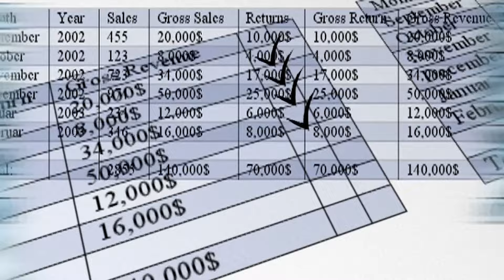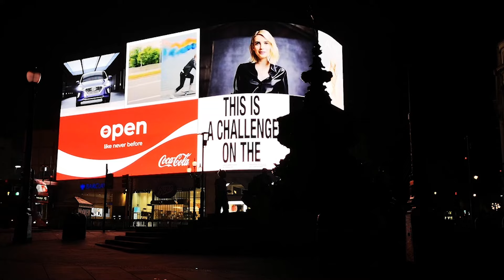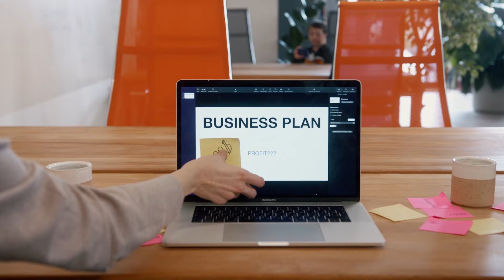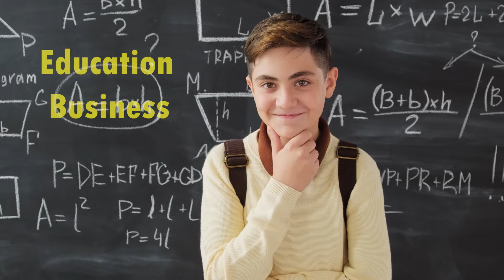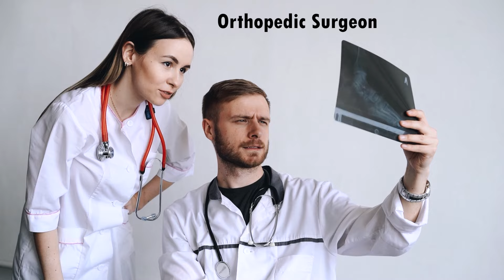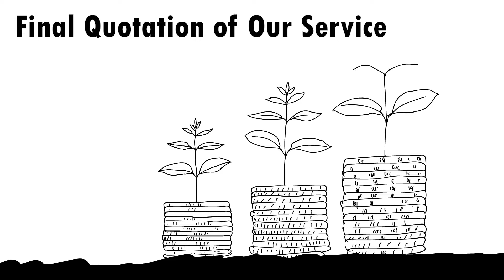Best Digital Marketing Company in Karnataka | Best Digital Marketing Agencies & Services in India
Hello friends, I am your Satishkumar. Are you also struggling to grow your business?  Are you worried about what to do after investing millions and millions of money in the business and now there are no customers? Do you also want to grow your business online? Do you have a dream of scaling your online business profitably? Then, don't worry, you focus on your business and we will work on marketing your business

Digital marketing is not just about advertising on Facebook, Instagram, Google, and YouTube. There are thousands of different techniques in digital marketing. Whatever your business needs, we can help you. If you are in the education business, if you run your own school college, or coaching institute, if you sell online courses, if you run a hospital, if you are a specialist doctor like a Cardiologist, Audiologist, Dentist, ENT Specialist, Gynecologist, Orthopedic Surgeon, Pediatrician, Psychiatrist, Veterinarian, Radiologist, Pulmonologist, Endocrinologist, Oncologist, Neurologist, Psychologist, CA/CS/Lawyer/Advocate/ Loan Agent/ Insurance Agent/ Business Coach/ life coach / Fitness Trainer/ Health Advisor/ Nutritionist / Filmmaker/ Artist/ Teacher/ Mentor / Photographer / Wedding Filmmaker / Businessman / Startup founder, if you are doing real estate business, travel & tourism business, hotel restaurant business, we will help you to grow & scale your business. No matter what business you are running, Roaring Ads will help you to grow it.

If you believe in us, click on the link given below and book the live meeting appointment. I will discuss with you for an hour 1:1 live. Finds problems in your business, tells you your mistakes, corrects them, and guides you to move forward. Also provides ad filmmaking & digital marketing services to grow your business. We only work with serious customers. So this is the paid online live meeting appointment.